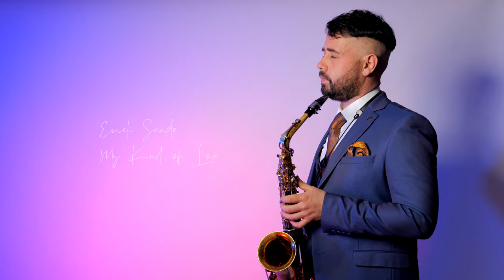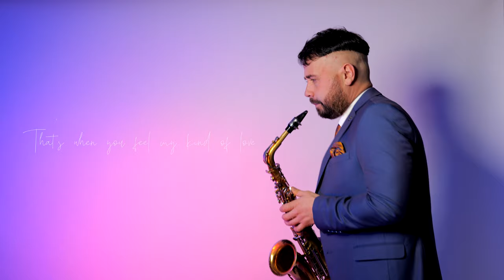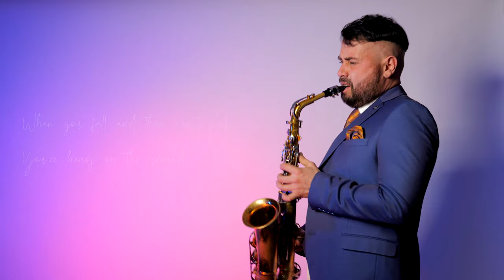Emeli Sandé - My Kind of Love/ Sax cover by Marin Hristé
Follow Marin Hristé:
Saxophone alt and tenor- Marin Hristé
Mix i mastering- Marin Hristé
Video- Hristo Spiridonov/ Viktor Kostov